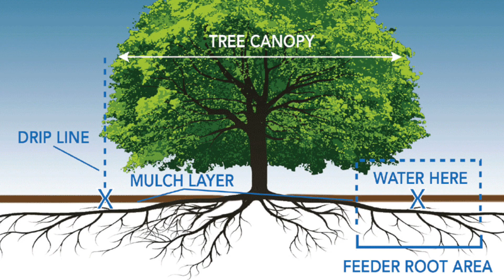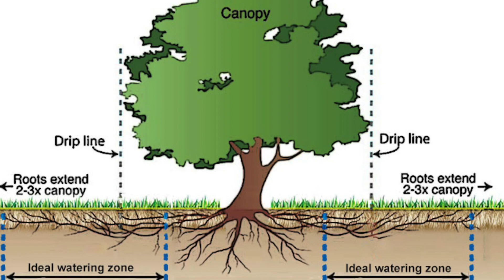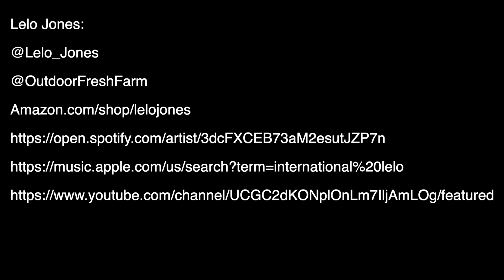International Lelo "In Da Garden" Shadyville Mini Orchard